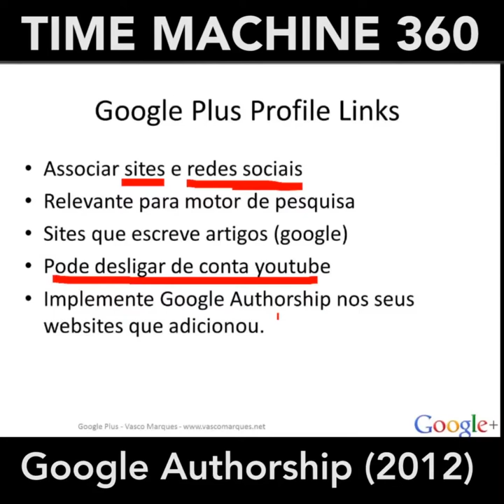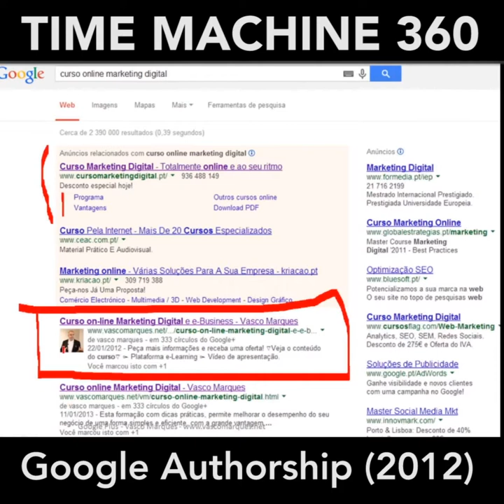Time machine 360 - Lembra-se do Google Authorship?